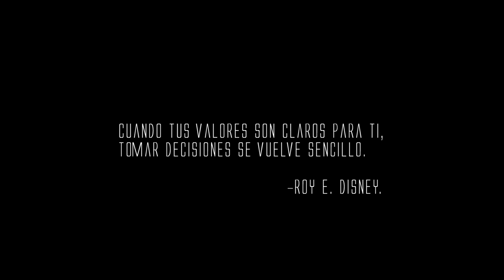JOBO - 14 Dias (VIDEO OFICIAL)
Para escuchar o descargar el EP completo

Bajo la dirección de Manimedia Films (@Manimedia)

Producido por Edwin Camilo (Logan Studio) y Rozhan Razman (Riro Muzik)
mezclado y masterizado por Rozhan Razman (Riro Muzik)